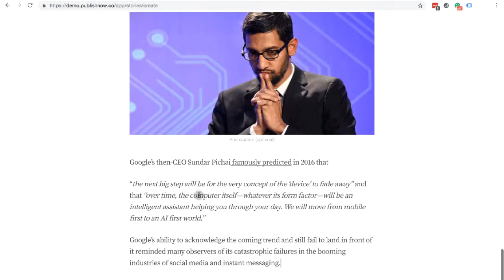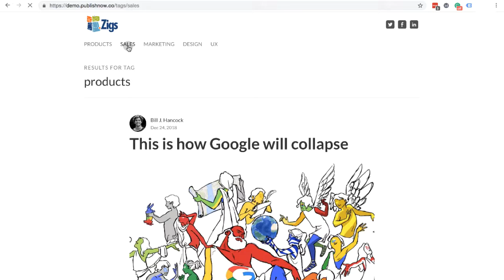PublishNow Demo 1st Release